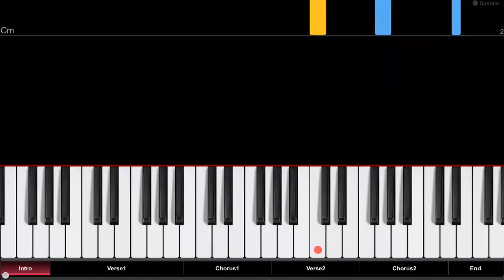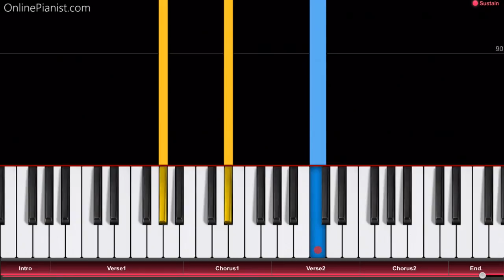Céline Dion - Ashes - Piano Tutorial - Deadpool 2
How to play “Ashes” by Céline Dion (from the Deadpool 2 soundtrack) on the piano!
Listen to our Ashes cover and learn how to play it yourself with our piano lessons.

"Ashes" was recorded by Canadian superstar Celine Dion for the soundtrack of the 2018 Marvel superhero film "Deadpool 2". The song was released as the soundtrack's lead single in May 2018.

"Ashes" is a beautiful piano ballad - here's how to play the piano part!

You can also use the soundtrack of this video to singalong for karaoke! Here’s a part of the song’s lyrics:

“[Verse 1]
What's left to say?
These prayers ain't working anymore
Every word shot down in flames
What's left to do with these broken pieces on the floor?
I'm losing my voice calling on you
'Cause I've been shaking
I've been bending backwards till I'm broke
Watching all these dreams go up in smoke

[Chorus]
Let beauty come out of ashes
And when I pray to God all I ask is
Can beauty come out of ashes?”

In the OnlinePianist app, you can find piano tutorials for more songs by Celine Dion (such as “How Does a Moment Last Forever”, “Because You Love Me” and “My Heart Will Go On”), as well as music from many other soundtracks, TV shows and movies, such as great film scores by Hans Zimmer, the theme from House of Cards, famous melodies from Star Wars, opening themes from the Simpsons, Family Guy and Steven Universe, as well as many great songs from Anime shows and much more!